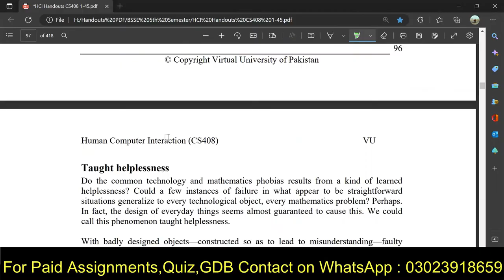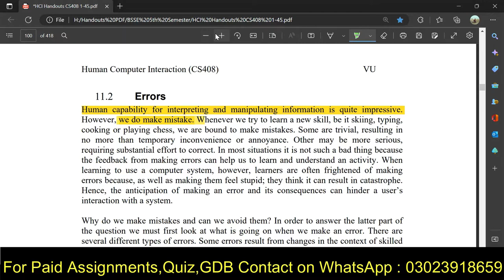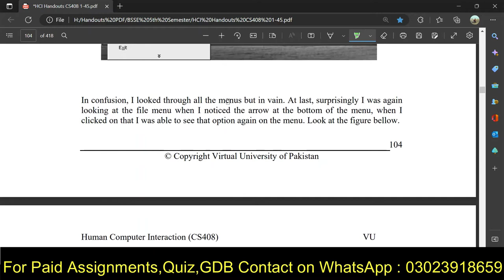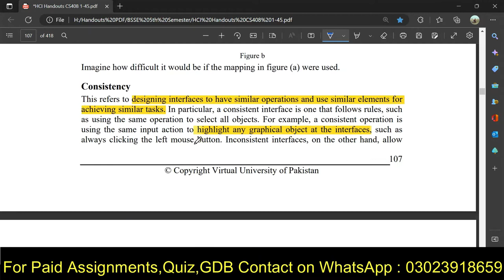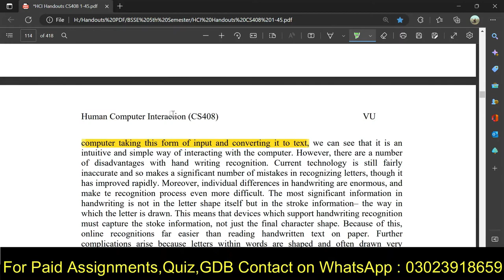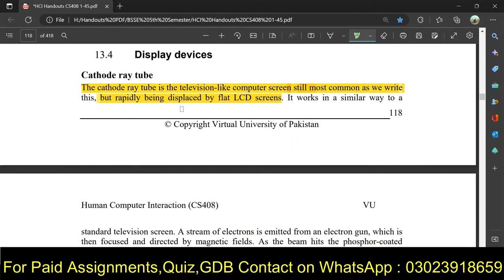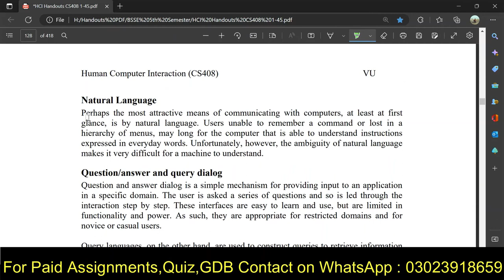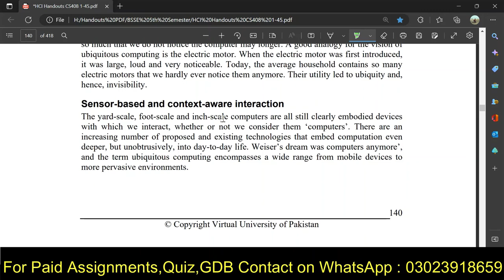CS408 Lecture 11 to 15 | CS408 Short Lecture 11-15 | CS408 Short Lecture 11,12,13,14,15 | ZA Academy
Hello everyone, In this video, I will guide you about cs408 lecture no 11. I guide you about cs408 short lecture 12. I will guide you about cs408 lecture no 13. I will guide you about cs408 lecture no 14. I will guide you about cs408 lecture no 15. I hope this video is very helpful to you.

Quires Solved:-

1. CS408 Lecture 11 to 15
2. CS408 Short Lecture No 11-15
3. CS408 Short Lecture 11,12,13,14,15
4. ZA Academy